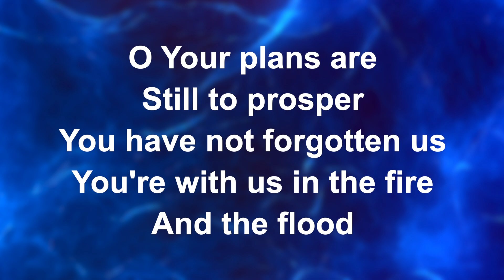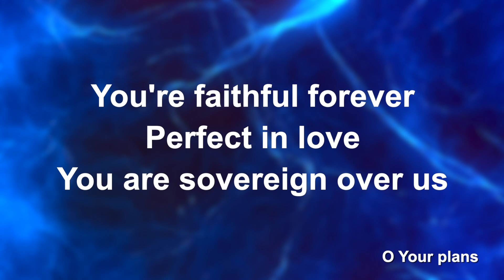Sovereign Over Us (Piano) - Worship Lyric Videos (Preview)